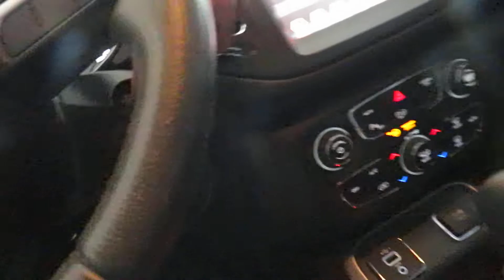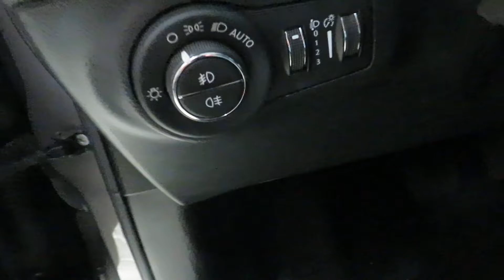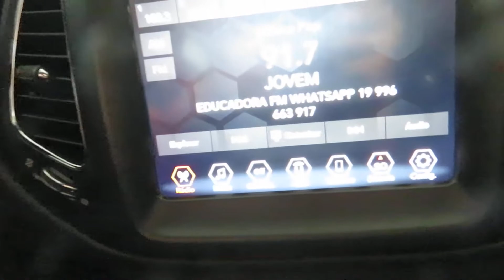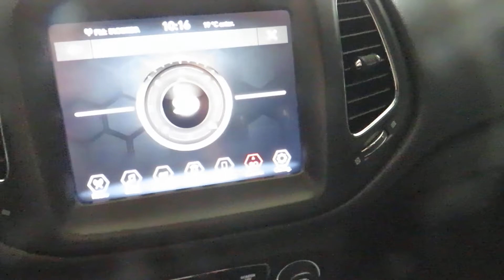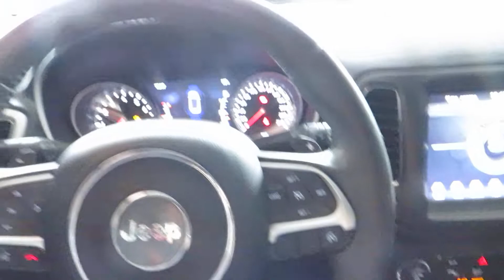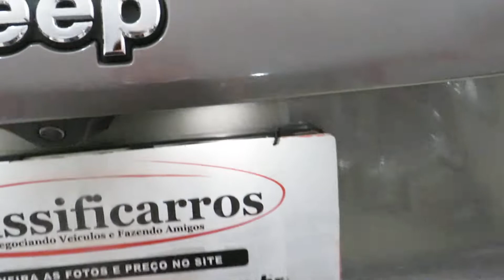Jeep Compass 2.0 Longitude Automático (Flex) 2020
Sobre esse carro: VEÍCULO NOVÍSSIMO (ÚNICA DONA), C/ MANUAL E CHAVE RESERVA, TODAS AS REVISÕES FEITAS NA CONCESSIONÁRIA. SUV COMPLETO, CONFORTÁVEL E SEGURO. POSSUI RODAS DE LIGA LEVE, BANCOS EM COURO, MULTIMIDIA, SOM PREMIUM BEATS, KEYLESS, GPS.